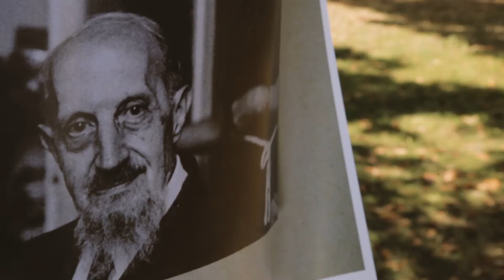TRAILER 2017/2018 "Roberto Assagioli, lo Scienziato dello Spirito"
Roberto Assagioli, lo Scienziato dello Spirito è un film documentario ‘visionario’ dedicato alla vita e all’opera del medico psichiatra Assagioli, padre fondatore della ‘Psicosintesi’ (Venezia 1888 – Capolona 1974). Il film scritto e diretto da Maria Erica Pacileo e Fernando Maraghini è un’ opera originale strutturata su ‘scene e parole evocative’ , su contributi autorevoli di personaggi che hanno conosciuto personalmente  Roberto Assagioli, formandosi con esso, o che della Psicosintesi ne hanno fato una ragione di vita, una professione o un azione dinamica di autoformazione.

Sceneggiato e diretto da Maria Erica Pacileo e Fernando Maraghini
interpreti: Paola Giovetti, Andrea Bocconi, Piero Ferrucci, Isabelle Kueng, Paola Butali, Adele Caprio, William Esposito, Lucia Albanesi, Maria Vittoria Randazzo, Francesca Barbagli, Zeno Maraghini, Marina Bernardi, Renzo Giacomini, Carla Fani, Giorgio Fresia, Franca Fabbri, Vanni Landi, Massimo Rosselli, Alberto Alberti, Mara Chinatti.

Una produzione FEZ FILM in collaborazione con Paola Butali, Vanni Landi e Maria Giovanna Clemente. ©(p) 2017

Roberto Assagioli: The Scientist of the Spirit is a “visionary” movie dedicated to the life and work of the founder of the ‘Psychosynthesis” (Venice 1888 – Capolona 1974). The movie is written and directed by Maria Erica Pacileo and Fernando Maraghini and it is an original work based on “evocative scenes and words” and on distinguished contributions of people that met Roberto Assagioli personally and were trained by him, or people for whom Psychosynthesis has been a way of life, a profession or a dynamic action of self-training.

Screenplay and direction of: Maria Erica Pacileo and Fernando Maraghini
Original soundtrack by Andrea Chimenti with the musical contribution of Lamberto Curtoni and Ivan Collini
A FEZ FILM snc  with collaboration of Paola Butali, Vanni Landi and Maria Giovanna Clemente.
©(p) 2017

language: Italian